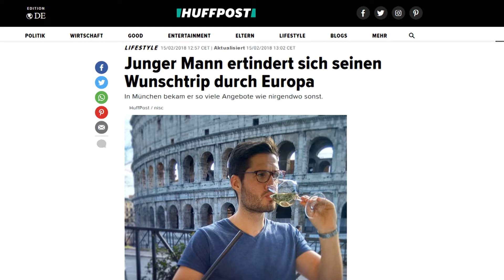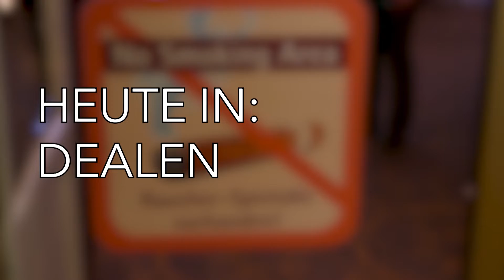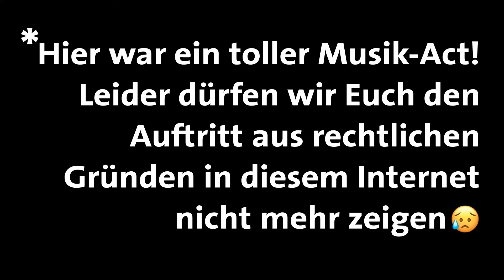Die Pierre M. Krause Show | Folge 535 | Sasha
Diese Folge hält nicht nur fast erotische Momente für euch bereit sondern auch Pierres Debut als Croupier! Außerdem spielen wir mit Sasha „Reim auf Schmerz", das beliebteste Schlagerspiel Deutschlands! Kommentiert euren Favoriten. ❤️

Ihr könnt von Pierre nicht genug kriegen?